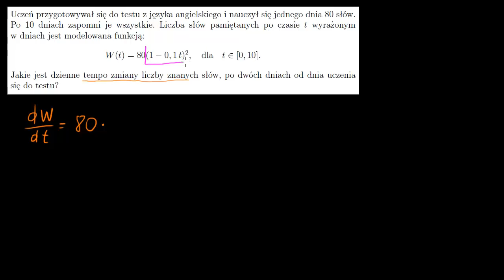Modelowanie krzywej zapominania